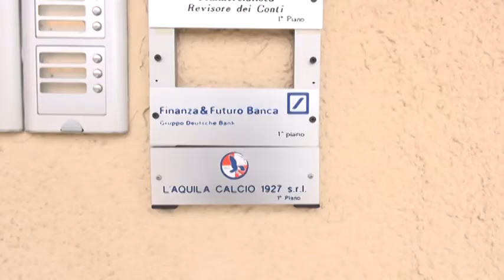L'Aquila Calcio, l'avv. Gulluni seguirà trattative per conto del club